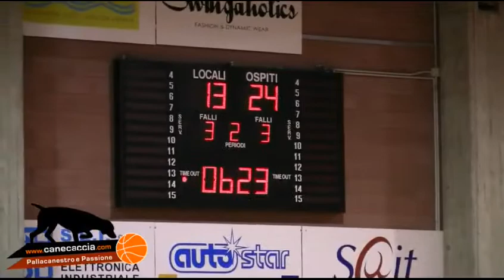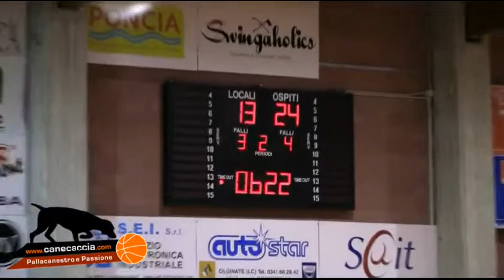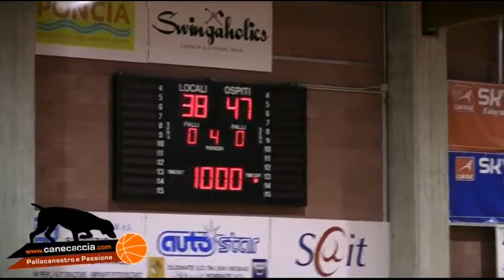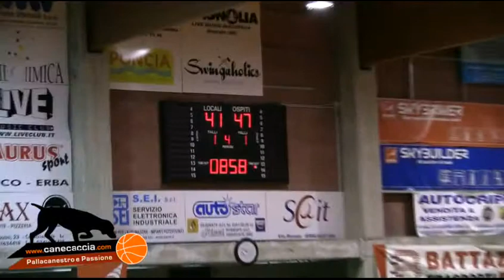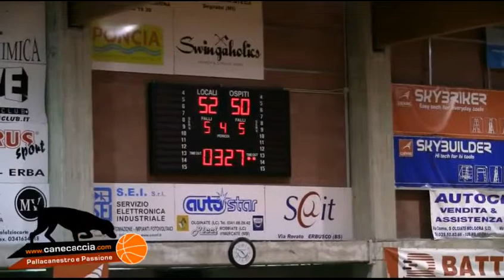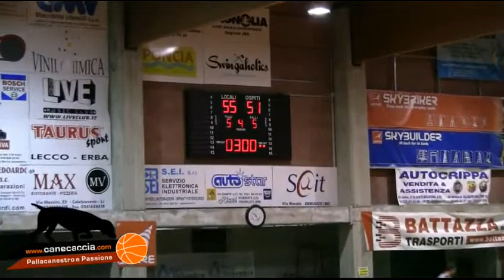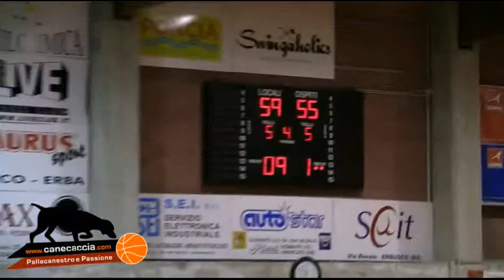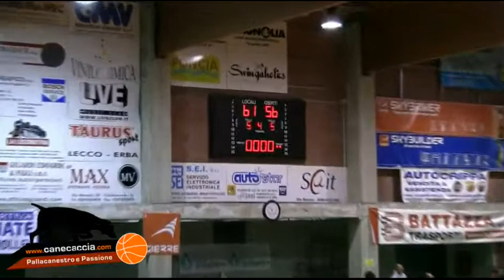Olginate - Vimercate, C Lombardia Girone B, Terza Giornata, sintesi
Basket Minors
C Lombardia Girone B
Terza Giornata di Andata